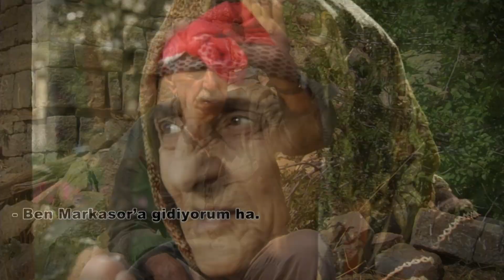MARKASOR YİTİRDİKLERİMİZ - RAMETYA HAQ PURO VO